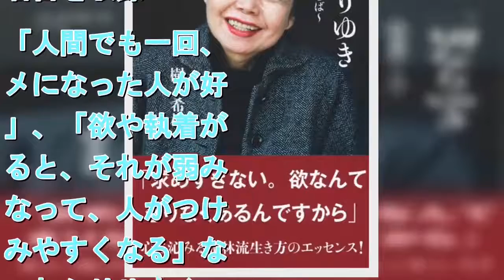心に沁みる、樹木希林さん名言集が総合TOP10入り、形態別「新書」では1位獲得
拡大写真   樹木希林『一切なりゆき　樹木希林のことば』（文藝春秋／12月20日発売）   　12月28日発表の最新オリコン週間BOOKランキング（集計期間：12月17日～23日）では、今年9月15日に亡くなった樹木希林さんの言葉をまとめた『一切なりゆき　樹木希林のことば』が、週間売上4.2万部で4位に初登場。形態別「新書」では1位を獲得した。【写真】富士フイルムのCMに40年にわたって出演した樹木希林さん　本作は、1985年から今年までのすべての雑誌記事から厳選された、樹木さん154の名言を収録。「人間でも一回、ダメになった人が好き」、「欲や執着があると、それが弱みになって、人がつけこみやすくなる」など、わかりやすくてユーモアがあり、そして深い説得力を持つ樹木さんの言葉を、章ごとのテーマに分けて収録。子供の頃の思い出、夫・内田裕也氏とのエピソード、出演映画の裏話も収録されている。　集計期間の先週12月20日には、情報番組『ビビット』（TBS系）に担当編集者が出演して本作を紹介。同日の『NEWS23』（TBS系）でも紹介され注目を集めたほか、12月18日に行われた「第43回報知映画賞」授賞式では、助演女優賞を受賞した樹木さんの代理として長女の内田也哉子さんが登場しスピーチを行ったことも話題となった。